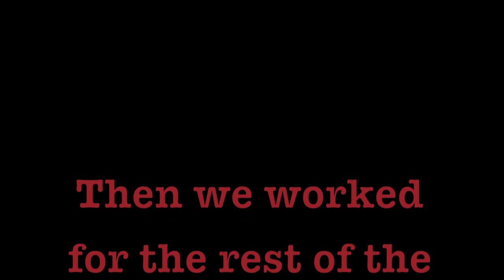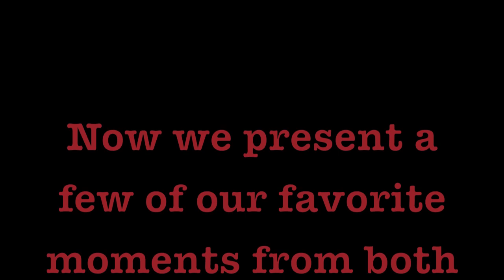MZS Presents ANNIE Jr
MZ Stageworks presents ANNIE Jr.  December 12 & 13 @ the Murray Arts Center